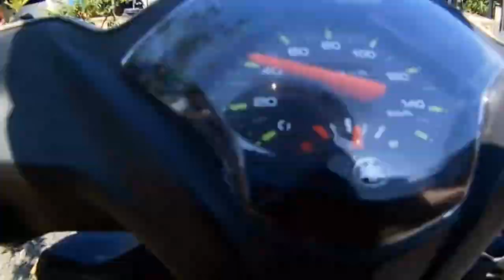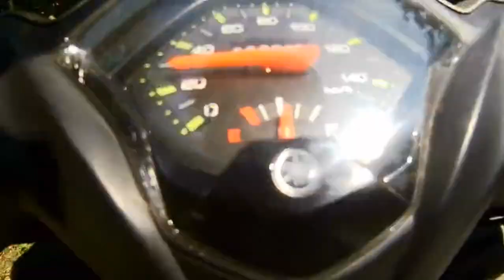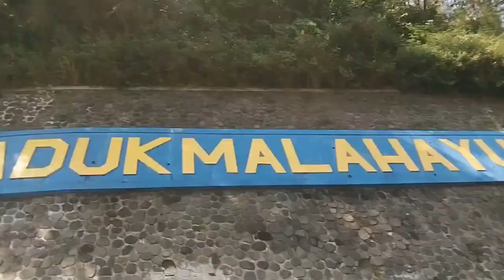DESTINASI WISATA WADUK MALAHAYU|surga nya pemancing ikan nila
Waduk Malahayu adalah sebuah waduk yang dibangun di dekat perbatasan Jawa Tengah dan Jawa Barat, tepatnya di Kecamatan Banjarharjo, Kabupaten Brebes, Provinsi Jawa Tengah